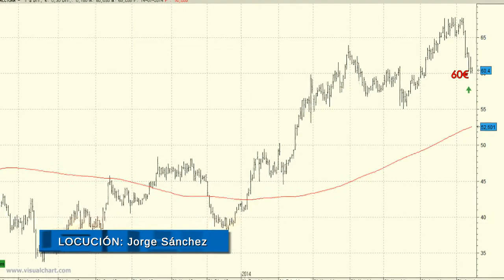Análisis técnico de Acciona: Figura de continuación de tendencia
Descensos de más del 10% en la serie de precios de Acciona en las últimas sesiones.

Esto nos haría pensar en la formación de un throw back, figura de continuación de tendencia si bien a día de hoy seguimos esperándola.